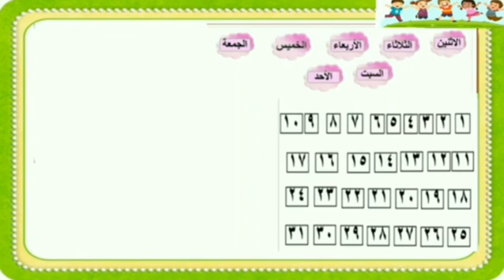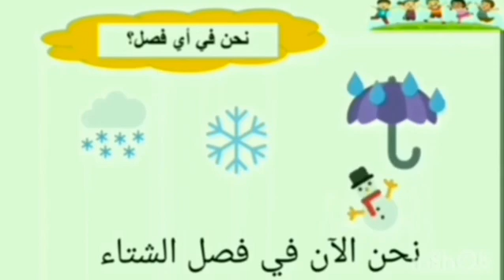الروزنامة مع فاطمة عاشور